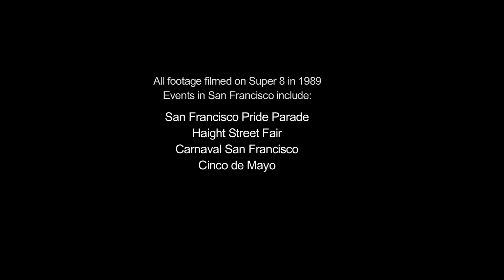San Francisco 1980s 1990s Super 8 film - w Haight Street party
Shot in the late 1980s and reflects on the  early 1990s in San Francisco with a Sankyo cme-666 Super 8 film camera.  The camera had a built-in speed control so that I could shoot in a fast speed creating slow-motion or a slow speed creating fast-motion.  I did a lot of animation with this camera when I was a teen.  The camera could actually focus on an object that touched right against the lens glass.  This is from my film Celebrights - 1990.